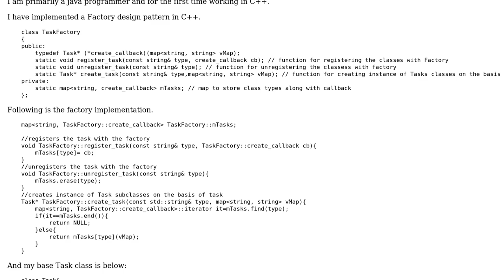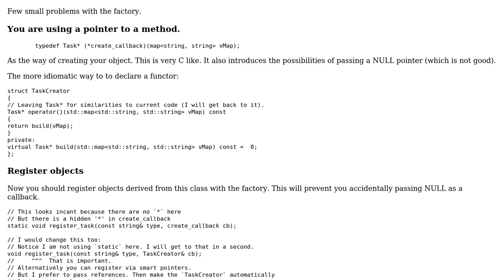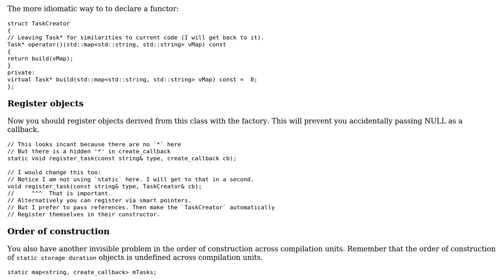Correct implementation of Factory pattern in C++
With thanks & praise to God, and with thanks to the many people who have made this project possible! | Content (except music & images) licensed under CC BY-SA | Music | Images & others | With thanks to user vinod user Martin York and the Stack Exchange Network Trademarks are property of their respective owners. You are responsible for your own actions.